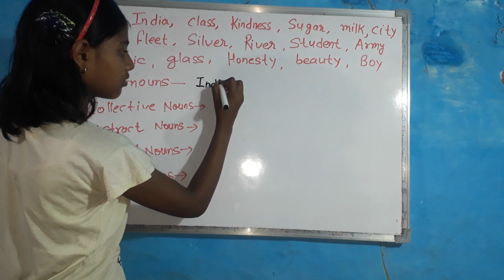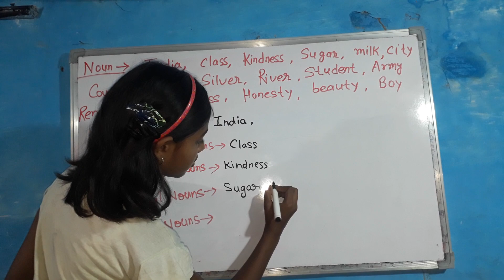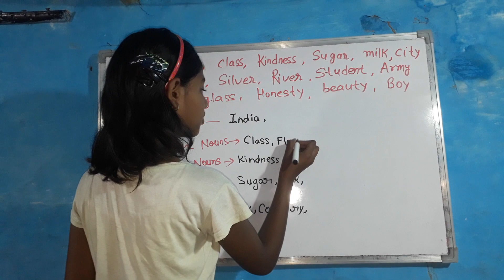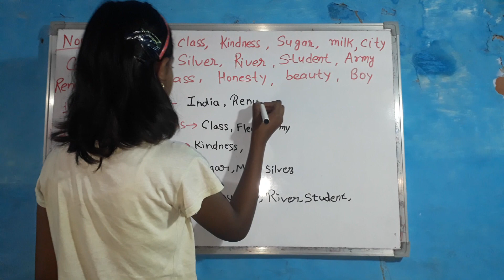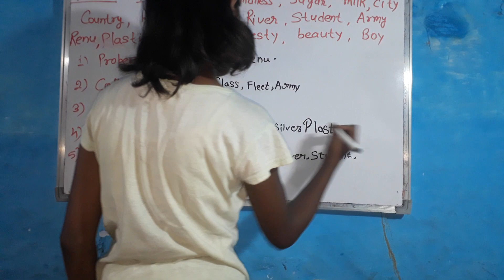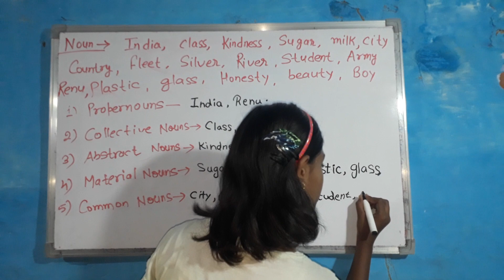| To identify the noun|| types of noun || proper, common, abstract, material & collective noun||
# English grammer

#  noun